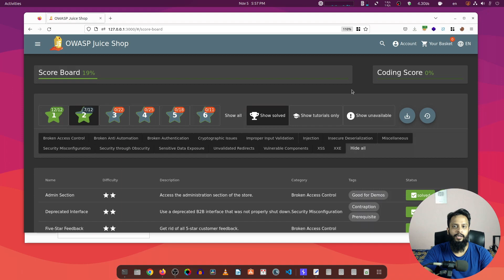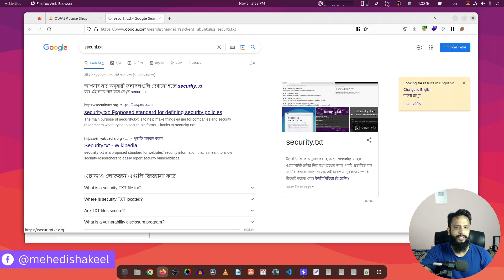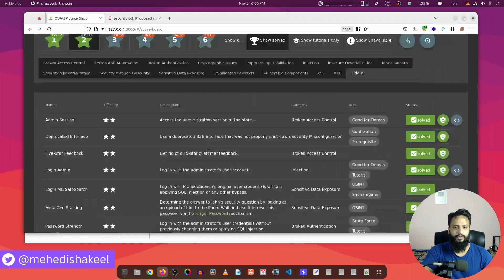OWASP Juice Shop Website Pentesting In Bangla - Security Policy Challenge Solution #19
OWASP Jucie Shop Web Pentesting All Chalenge Solutions In Bangla. In this video we are going to solve OWASP Juice Shop Security Policy Challenge. Also, I will try to explain it in Bangla.I hope you will like this video.